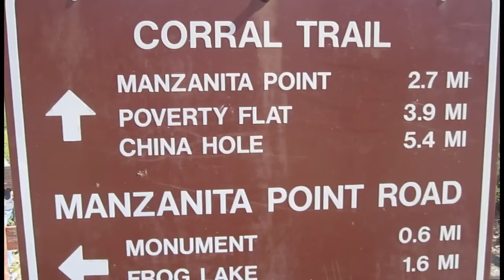Feb 23, 2013 Family Day Hike Henry Coe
The family heads down to Henry Coe State Park for a beautiful day hike. We followed the Coral Trail to the Springs Trail and then followed Manzanita Point Road to the group camp sites. We checked them all out and settled in at site #4 for the day. We ate well and rested even better in our hammocks!
James